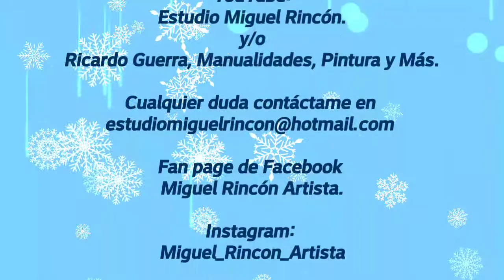CREA UN DISEÑO DE FLOR Y CREA UN MARMOLEADO/ Pintura acrilica /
Aprende a realizar un boceto de flor de nochebuena y como crear un falso marmol para usar de fondo, usaremos esponja marina.

Deseo este vídeo sea de tu agrado, te invito a suscribirte a mi canal y recuerda hacer clic en el botón de notificaciones que esta al lado de Suscríbete.También haz clic en ME GUSTA, comparte y comenta debajo del vídeo.

              Estudio Miguel Rincón.

                Miguel_Rincon_Artista